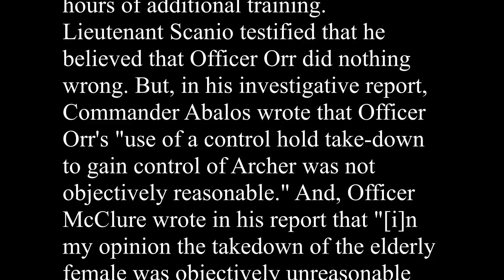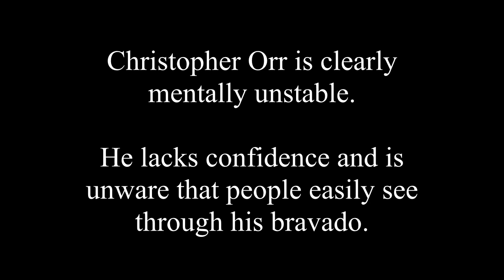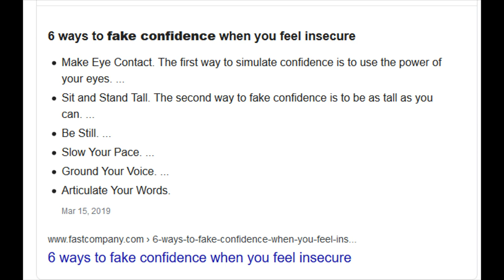Mesa, Arizona Police Department Bad Cop Christopher Orr Granny Abuser Overall Loser